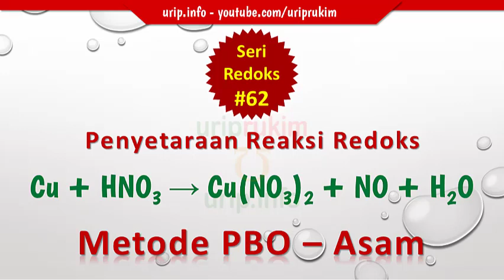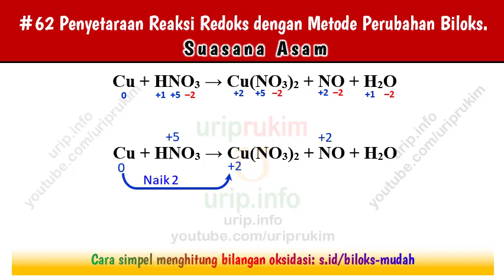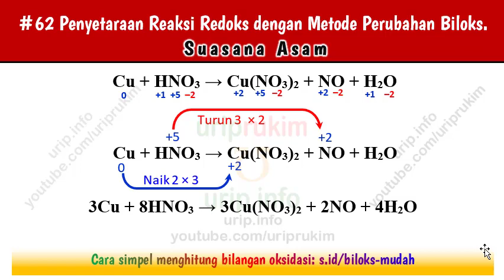Metode PBO, Penyetaraan #62: Cu + HNO3 → Cu(NO3)2 + NO + H2O (asam)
Penyetaraan reaksi molekuler: Cu + HNO3 → Cu(NO3)2 + NO + H2O (suasana asam) menggunakan metode perubahan bilangan oksidasi (PBO).
Reaksi setara: 3Cu + 8HNO3 → 3Cu(NO3)2 + 2NO + 4H2O

Bilangan Oksidasi
Selengkapnya boleh disimak di weblog urip.info:
1.
Seri Tutorial Penyetaraan Reaksi Redoks Suasana Basa dengan Metode Ion-Elektron/Setengah Reaksi Secara Lazim

2.
Seri Tutorial Penyetaraan Reaksi Redoks Suasana Asam dengan Metode Ion-Elektron/Setengah Reaksi Secara Lazim

3.
Seri Tutorial Penyetaraan Reaksi Redoks Suasana Basa dengan Metode Perubahan Bilangan Oksidasi Secara Lazim

4.
Seri Tutorial Penyetaraan Reaksi Redoks Suasana Asam dengan Metode Perubahan Bilangan Oksidasi Secara Lazim

Ikuti playlist khusus penyetaraan reaksi redoks dengan berbagai metode yang sangat berbeda dengan metode lain namun relatif lebih mudah.